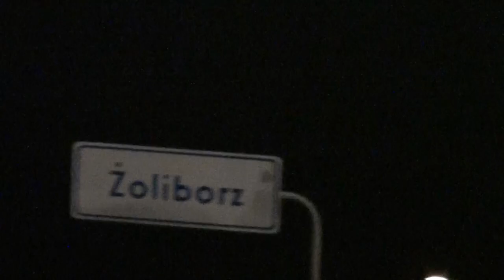Sm0ku - Miałem to rzucić (prod. St. Elmo)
"ODDECH EP" zbliża się wielkimi krokami!

rap: Sm0ku
produkcja: St. Elmo
mix/master: St. Elmo
video: @haloamen12
na klipie: Ziemowit Zieliński, Leon Góralczyk, Antoni Ciałowicz, Jan Karawajczyk